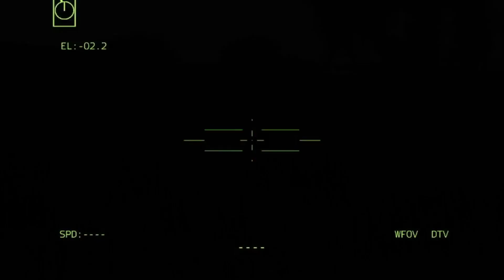hard to believe! 4500 ukraia soldiers died in vain as a result of rusian trap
hard to believe! 4500 ISRAEL Zionist soldiers died in vain as a result of HAMAS's trap

SIMULATION ONLY, NOT REAL LIFE! "This video was created using Bohemia Interactive AS content." Copyright © 2020 Bohemia Interactive A.S. All rights reserved.' for more information."

-3 million guns ukrainian arma3 bayraktar DmpBattle MilsimTankT14 __